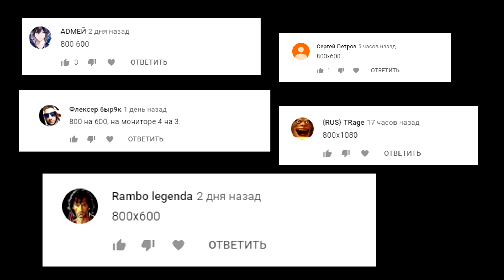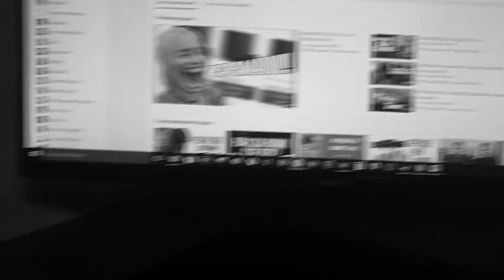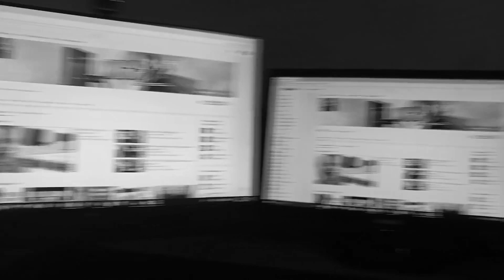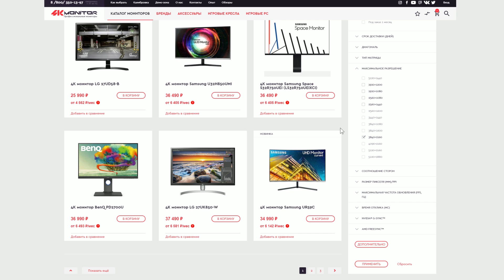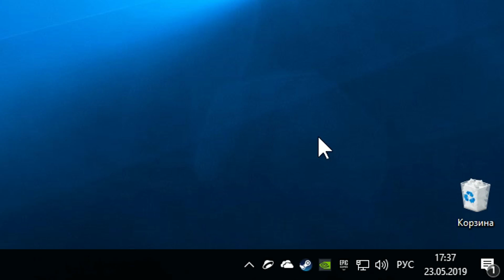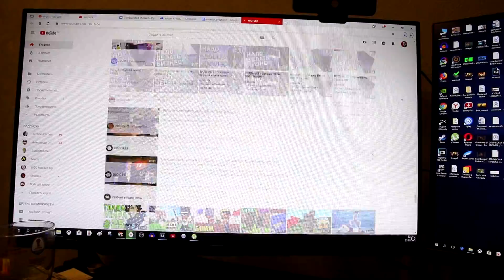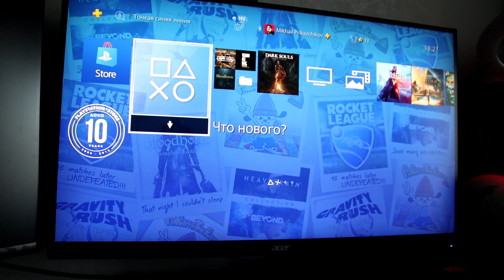FULL HD (1080р) - НЕИГРАБЕЛЬНОЕ МЫЛО !!!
Желающие прийти на демо зону и протестировать монитор, приходите в г.Москва / Спартаковский пер., д.2, стр.1, вход 4, офис 3. Услуга БЕСПЛАТНАЯ.

📜Характеристики моего ПК:
- Корпус: Corsair Air 540
- Материнская плата: Asus strix x370-f
- Процессор: AMD Ryzen 5 1600x
- Видеокарта: IChill HerculeZ GTX1080 8gb
- Оперативная память: HyperX predator RGB 16 gb
- Кулер: MSI Gaming Core Frozr XL CPU
- HDD: Samsung 500gb/WD blue 500gb (2.5)
- SSD: Kingston 64gb
- SSD: HyperX Fury RGB 240gb
- Блок питания: Thermaltake - 650W

- Монитор 1: ACER NITRO VG270UPBMIIPX (1440р)
- Монитор 2: LG 27MP68VQ-P 27 (1080р)
- Клавиатура: Apple Magic keyboard Grey space
- Мышь: HP Omen 600
- Гарнитура: HyperX Cloud
- Карта видео-захвата: Avermedia gc573 live gamer 4k
- Коврик: HyperX Fury S Pro XL
- Геймпад: XboxOne Elite White
- Зеркальная камера: Canon 77D
- Микрофон: BlueYeti
- Игровое кресло - Thunderx3 tgc31